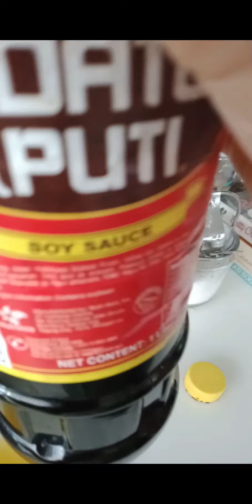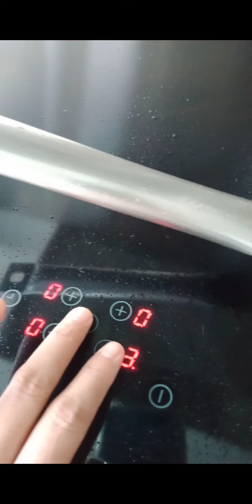Eggplant 🍆 Bistik a simple vegetarian food.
recipe of Eggplant Bistik

eggplant
onion
lemon
soy sauce
powder block pepper
cooking oil